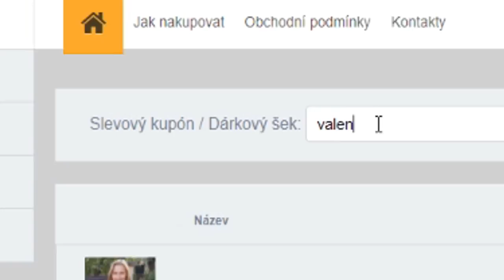Minecraft, ale přežívám s příšerama jen na 1 BLOKU!😱🔥#2